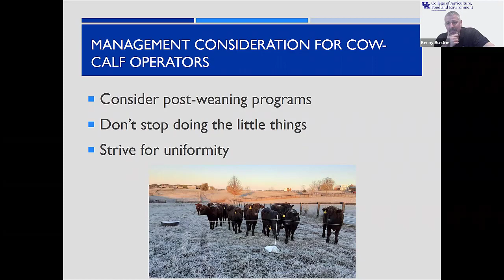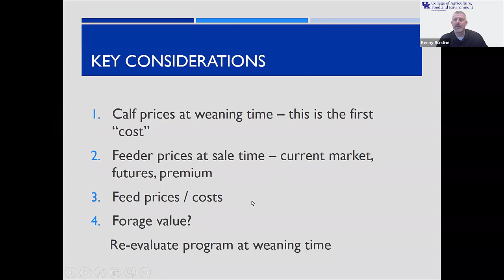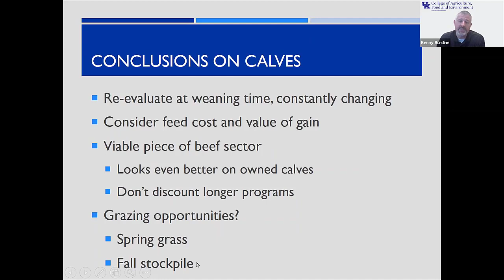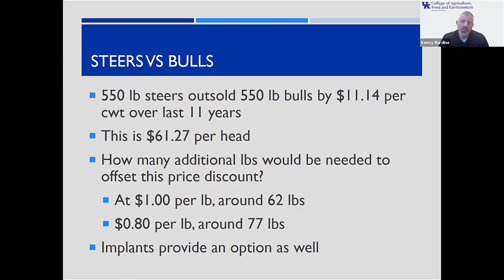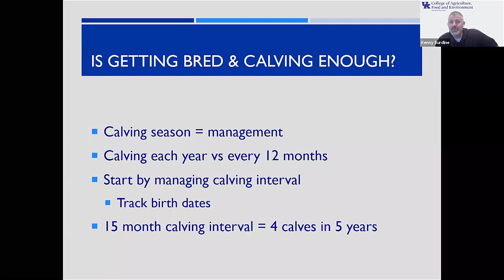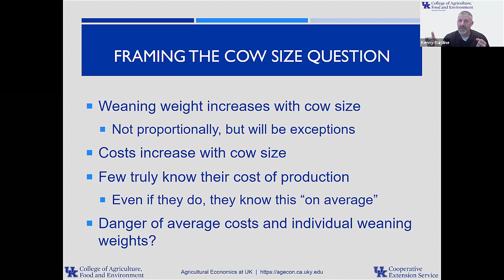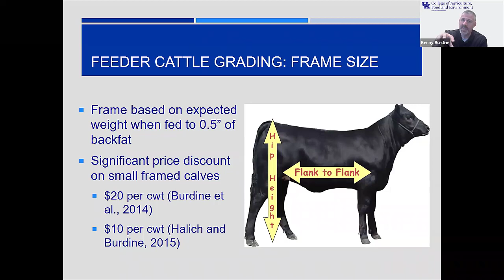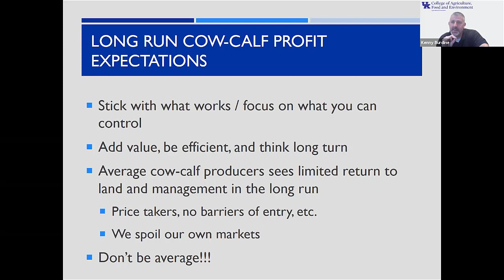Dr. Kenny Burdine explains why and how cattlemen need be better than average year in and year out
As part of their 2021 ‘virtual’ winter programming, the Ohio State University Extension Beef Team was privileged to host University of Kentucky Livestock Marketing Specialist Kenny Burdine via ZOOM on January 26th. During his presentation Burdine detailed why, beyond simply trying to sell more pounds for more dollars, cattlemen needed to keep in mind the value of post-weaning programs, find ways to capture the benefits of uniformity in calf size, and do the little things that can each add more value to a calf. To summarize, in this portion of his presentation that evening Burdine concludes by saying, “You’ve got to be better than average year in and year out.”